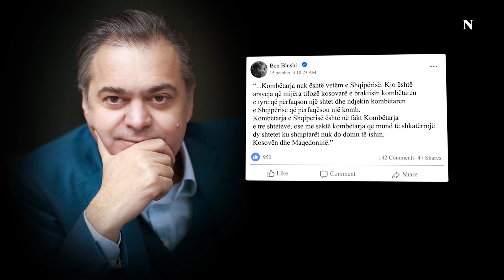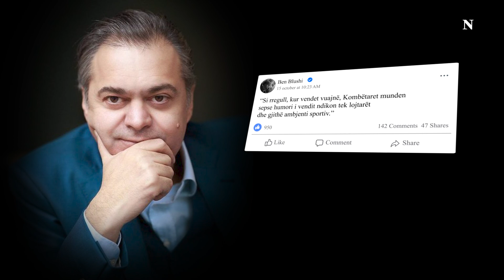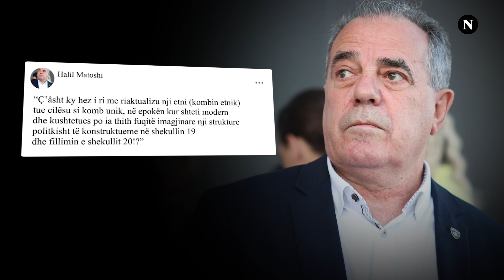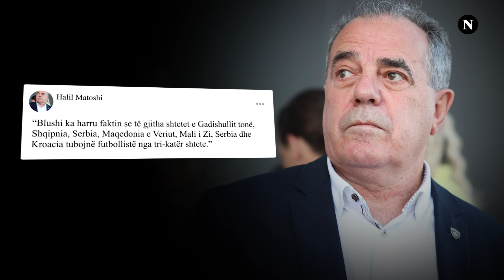“Shqipëria mund të shkatërrojë Kosovën”: Shkrimi tendencioz i Blushit për futboll